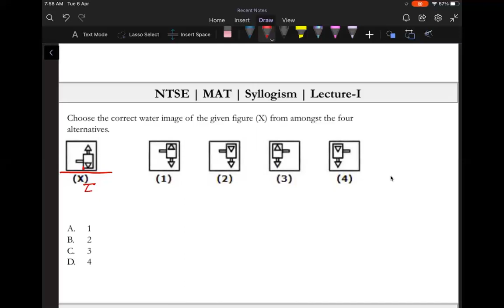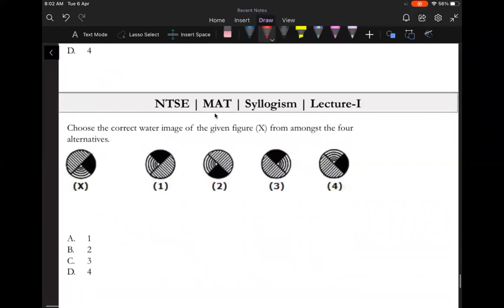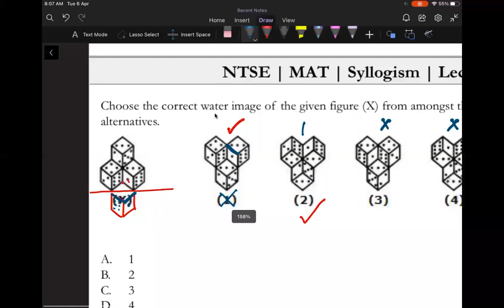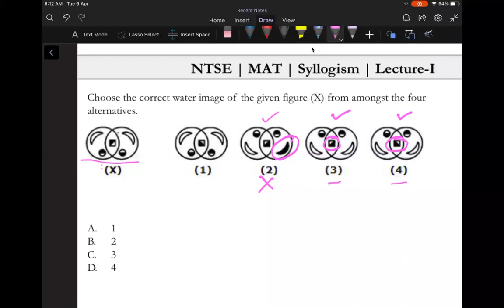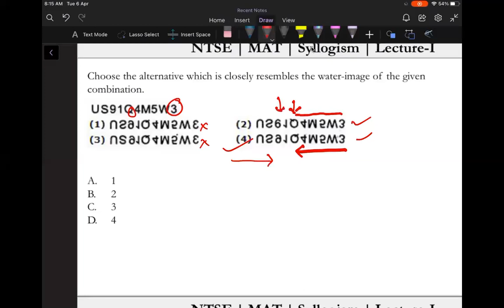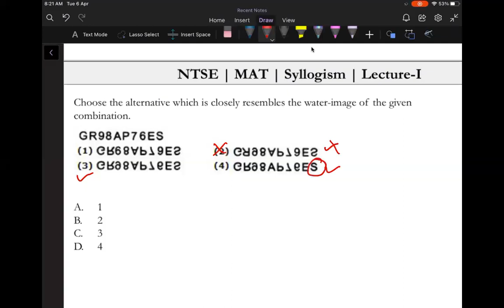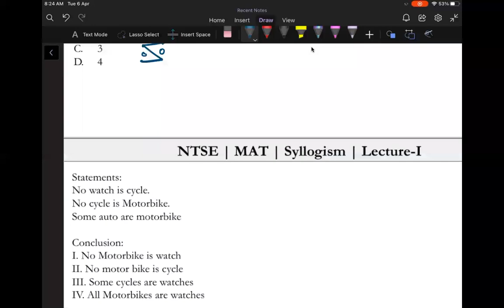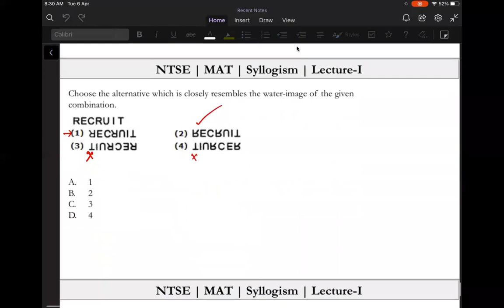KPS_NTSE_060421